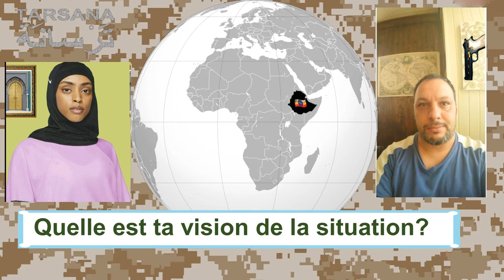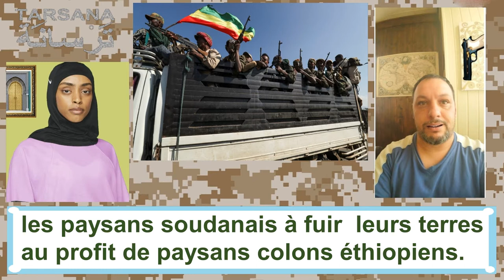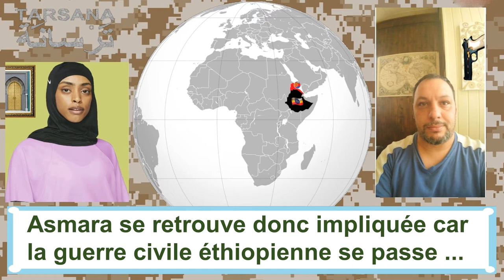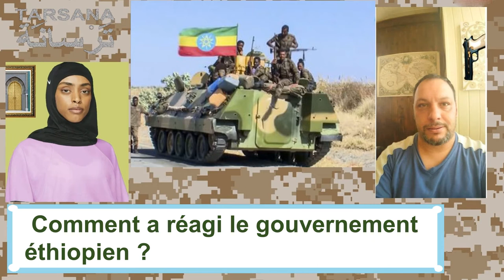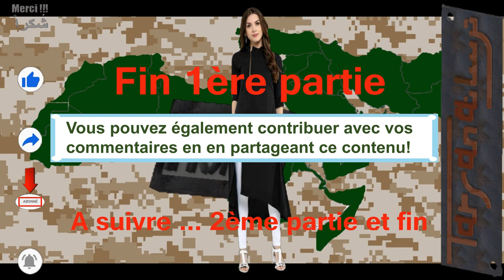La guerre du Nil entre L'Égypte, le Soudan, l’Éthiopie et l’Érythrée. 1ère partie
Pour bien comprendre le rôle de chaque pays impliqué dans ces conflits, Il faut nous rappeler le déroulement des faits et l'évolution de la situation depuis au moins 15 ans.
Le pivot central de ce qui se passe actuellement dans la Corne africaine est l’Éthiopie. D'un coté, elle est pratiquement en pleine guerre civile. Elle a mobilisé son armée fédérale à composante ethnique majoritairement amharie, pour mater la rébellion et le séparatisme de la province de Tigré au nord.  D'un autre coté, le conflit a débordé sur les frontières érythréennes car l’ethnie de Tigrai  est une composante commune et fait partie des populations des deux pays. Ajoutons à cela, le fait que l’Éthiopie occupait indirectement un territoire soudanais. Mais le point le plus chaud de tous ces points de frictions, est sûrement les provocations de Addis-Abeba  à l'encontre du Caire. Je parle bien entendu du différend qui les oppose à propos du fameux barrage de la Renaissance. Après l'indépendance de l’Érythrée sur l’Éthiopie en 1993, une guerre s'est déclenchée entre les deux pays et s'est déroulée de mai 1998 à juin 2000. Les deux nations ont englouti des centaines de millions d'euros et ont dû supporter la perte de dizaines de milliers d'hommes tués ou blessés lors du conflit qui s'est achevé sur des changements de frontières mineurs sur des terres désertiques presque inhabitées.

Je pense que le président érythréen Isaias Afwerki a voulu profiter de la situation en Ethiopie pour régler d'un coté, des vieux comptes avec le Front de Libération du Tigrai et d'un autre, il a voulu simplement récupérer la région de Badami qui est un triangle de territoire revendiqué par Asmara et qui était annexé par Addis-Abeba.
 Il n'y a pas eu de réaction officielle du pouvoir central. Mais le commandant des troupes fédérale déployées dans le district de Tigrai, a déclaré depuis Mekele, que Addis-Abeba n'a pas sollicité l'intervention d'Asmara et leur a demandé de retirer leurs troupes.
Il faut quand même souligné que le Front de Libération du Tigré a prétendu au début des offensives qu'il a essuyé, que des bombardements sont partis depuis l'aéroport d'Asmara et que dorénavant, c'était une cible légitime pour la riposte.
Les tensions entre le Soudan et son voisin éthiopien montent encore d’un cran. Khartoum a envoyé des renforts militaires le long de sa frontière orientale. Le Soudan a dépêché «d’importants renforts militaires» à la frontière avec l’Éthiopie quelques jours après une «embuscade» tendue par l’armée et des milices éthiopiennes à des soldats soudanais.
Le chef de l’armée soudanaise, le général Abdel Fattah al-Burhane, s’est rendu sur les lieux où l’armée a perdu quatre militairess.
Après cette embuscade et la perte de ses militaires, l'indignation nationale suite au massacre d'un groupe de femmes dans cette région a poussé l'armée soudanaise  à y déployer ses troupes
Un autre facteur d'instabilité pour la région frontalière est la grave crise humanitaire, avec l’arrivée sur son sol de 50’000 réfugiés ayant fui la guerre dans la région éthiopienne du Tigré.
Mais il parait évident que le Soudan ne veut pas de guerre et l'Ethiopie non plus. Lors d’une visite à Addis-Abeba le 13 décembre, le Premier ministre soudanais, Abdallah Hamdok, s’était entretenu avec son homologue éthiopien au sujet de la reprise des travaux concernant le tracé des frontières entre les deux pays.
De son côté, Addis-Abeba a tenu à minorer l’importance de l’embuscade.
Bien au delà des disputes territoriales entre les deux pays, Khartoum remet en question la légitimité de construire ce barrage, car il se trouve sur un territoire qu'elle lui a concédé il y a longtemps en échange de la promesse de ne pas y construire de barrage.
Tout le monde a envisagé une action directe des Forces  Aériennes Égyptiennes contre le Barrage pour stopper le projet. C'est envisageable de point de vue technique, car le Caire en a les moyens militaires. Mais les conséquences sont dissuasifs.
Premièrement, Il faudra que l’Égypte passe à l'action avant le deuxième remplissage, sinon les risques d’inondations pour le Soudan seraient terribles. Le premier remplissage a déjà cumulé 5 milliards de mètres cubes et privé le Soudan d'une partie de son débit habituel.
Deuxièmement, les installations  visées sont bien protégées. Addis-Abeba a anticipé une telle frappe et certaine sources parlent d'une sécurisation israélienne du Barrage. Cela est possible du fait que les israéliens y ont investi de gros capitaux. Une frappe aériennes donc, risque de subir des pertes et son succès peut se révéler insuffisant.
Le message du Caire était clair quand elle a mené des manœuvres militaires conjointes entre ses forces aériennes et celles de Khartoum. Son soutien au Soudan.
N'oublions pas que lors du premier remplissage, le Soudan a subi une sécheresse suivie par une inondation qui ont causé beaucoup de tort à la population soudanaise.